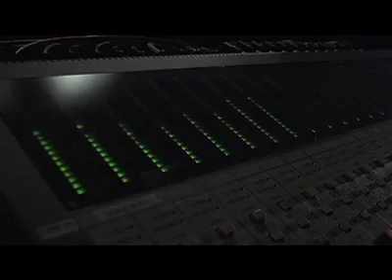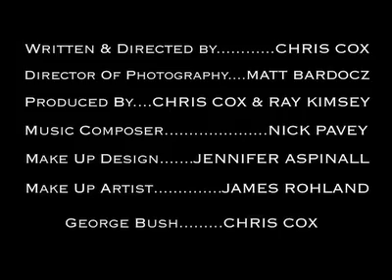Curious GWB - George Bush Raps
George Bush raps about his woes. Ok, Chris Cox as George Bush raps about his woes. You can check out other stuff I've done like "Lazy Muncie" on my website ButterTV.com.